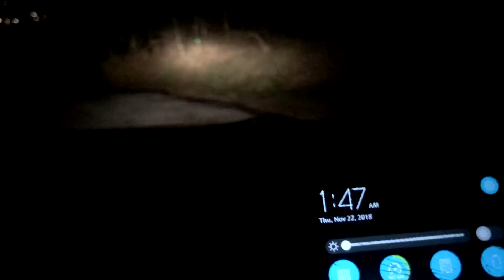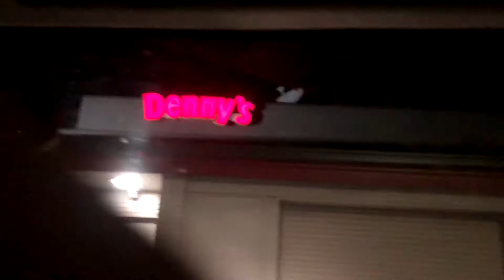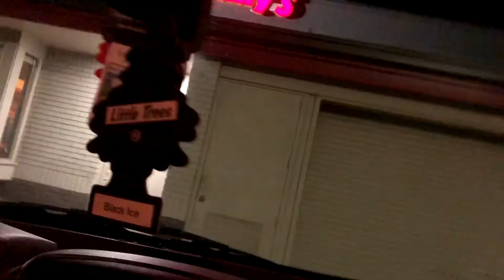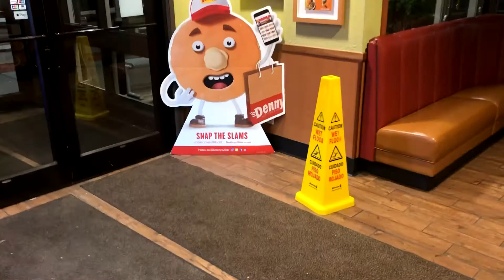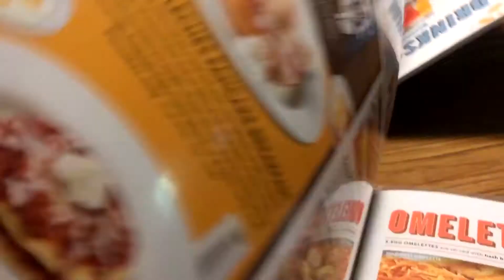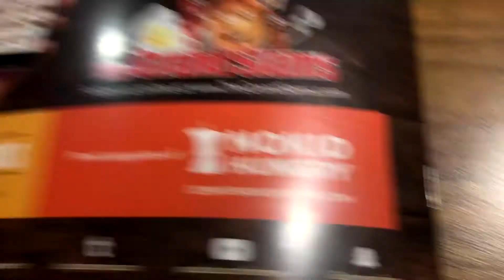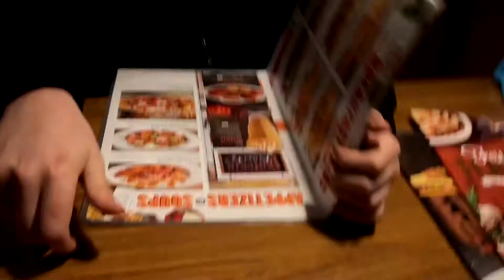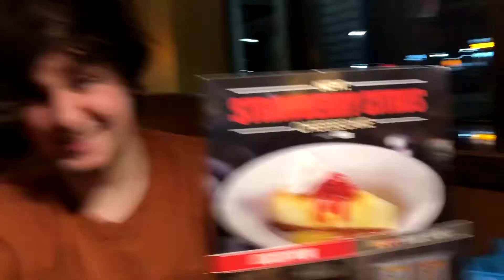The boys go to Dennys at 2am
sorry we havent uploaded in a year. cant wait for next years upload